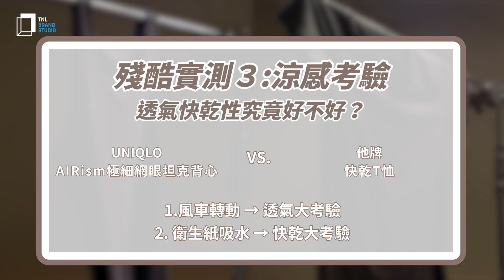UNIQLO黑科技開箱評測：彈性、防曬、速乾透氣，機能服行不行？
針對機能性服飾的彈性、防曬力、透氣與速乾各種特點進行三階段測試。

殘酷實測1：彈性考驗【舞蹈老師盡情熱舞大考驗】
殘酷實測2：防曬考驗【騎車30分鐘哪隻手曬黑？】
殘酷實測3：涼感考驗【風車轉動、衛生紙吸水】